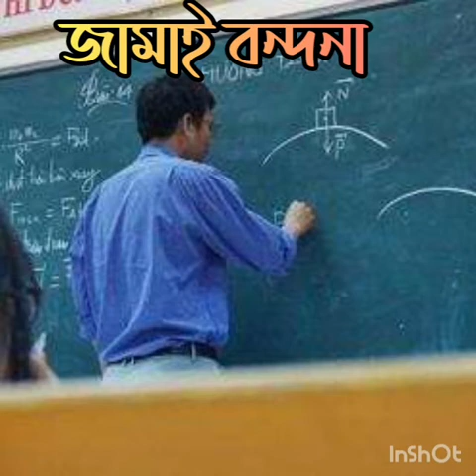জামাই বন্দনা/ সৌরেন চট্টোপাধ্যায় || BENGALI POEM ||KUSHUMITA RAY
কবিতা-জামাই বন্দনা
কলমে- সৌরেন চট্টোপাধ্যায়
কন্ঠে-কুসুমিতা রায়

ছোট্ট এক প্রয়াস 😇😇

BENGALI POEM//ANCHOLIK KOBITA

WANT MORE RECITATION LIKE THIS??🤔🤔🤔